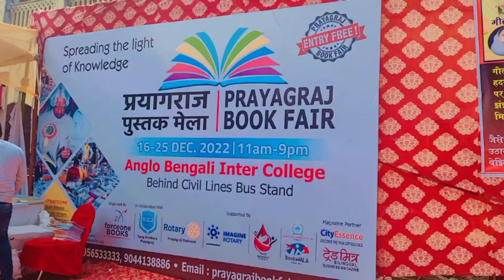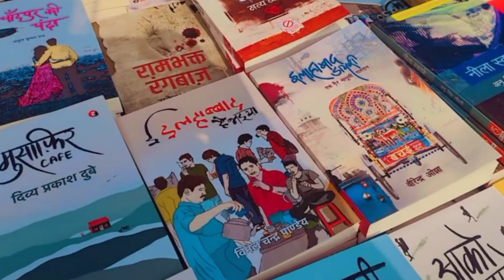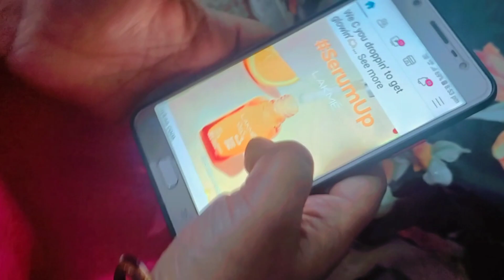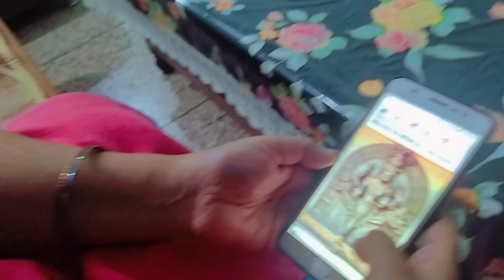Mummy ke liye kuch to lena hi tha🧸..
This is just another attempt ..watch full vlog n cmnt ur favorite part..